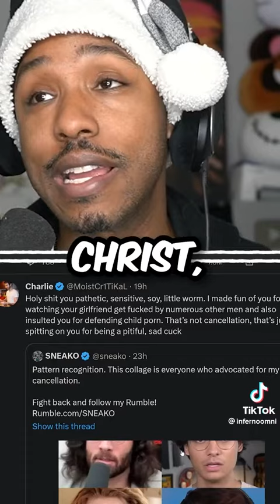This Is Sneako